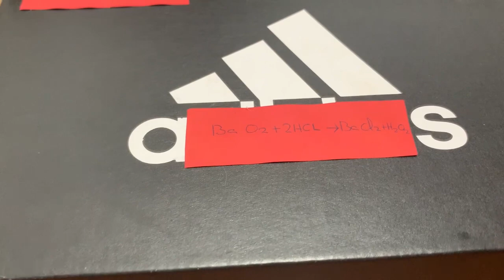REACTIVIDAD QUÍMICA Y AJUSTES PARA ESTUDIANTES CON DISCAPACIDAD VISUAL 22 may 2023, 20 40